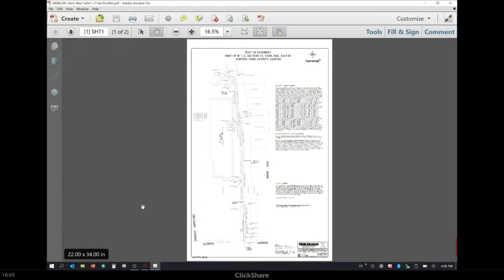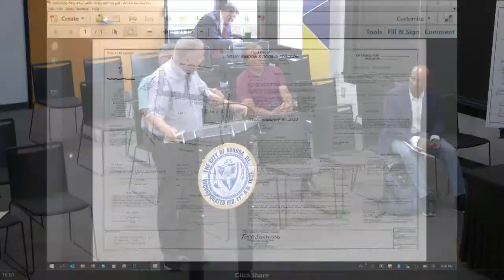Building, Zoning and Economic Development Committee Meeting 06-28-2023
Watch the City of Aurora's Building, Zoning and Economic Development Committee Meeting for June 28, 2023!